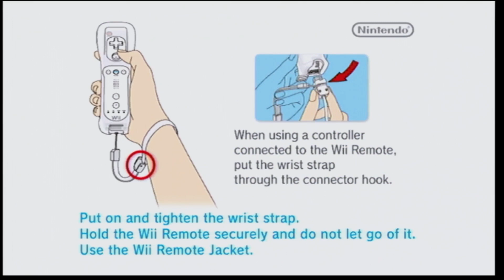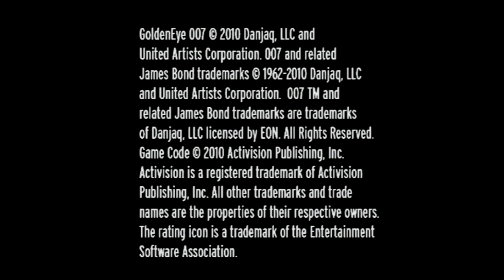22 minutes of GoldenEye 007 (Wii)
Welcome to my retro and modern gaming channel. I hope you join me on my journey through video game history. I will try to post a new game every day. All gameplay is without commentary. The consoles I’ve included are: NES, SNES, Genesis, N64, Gamecube, Xbox, Xbox 360, PSP, PS4, PS2, PS1, Switch, Wii, Game Boy, and Game Boy Advance. I plan to add more as I go. Some games are reviewed and no game will be played completely. However, some games will be played more completely than others.